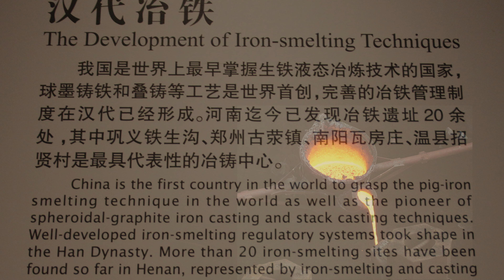Rinzai in the Iron City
A short documentary on Iron City Rinzai, Pittsburgh Zen Practice Group, by Nev Jones.